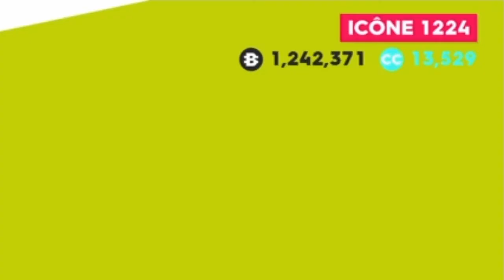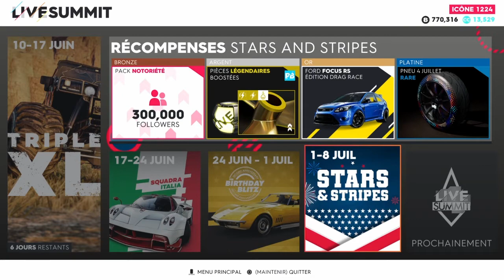THE CREW 2 | NOUVEAUTÉ DE LA SEMAINE ! (Boutique, Triple XL)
J'espère que vous aurez aimé cette vidéo !
À bientôt, JaBello